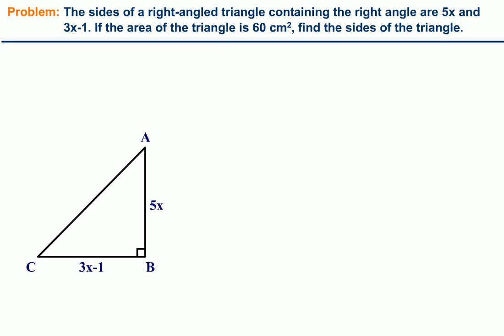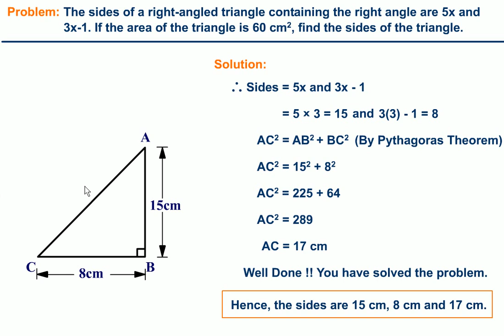TET|CTET|DSC వర్గ సమీకరణాల పై లెక్కలు QUADRATIC EQUATIONS|TO GET 100% MARKS- పూర్తి వివరణతో-PAPER1&2